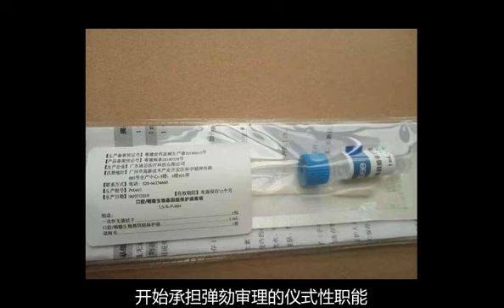新冠核酸检测为何增加肛拭子采样